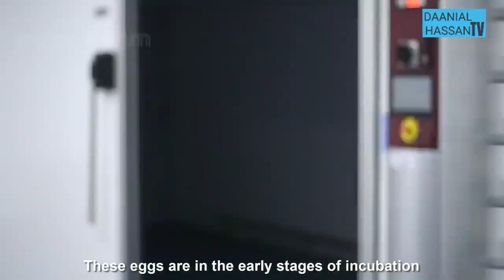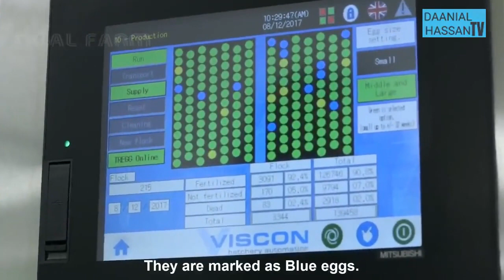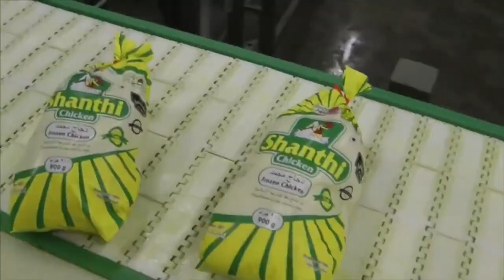See What Machine Does To Eggs Making Work Easier For Workers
The licensee must be allowed to make any use, private or public, of the work. The licensee must be allowed to examine the work and to use the knowledge gained from the work in any way.